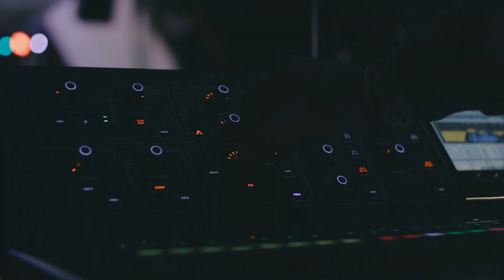Rosanna Mailan Live Orchestra | 65η Ανθοκομική Έκθεση Κηφισιάς (2019)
Rosanna Mailan Live Orchestra | 65η Ανθοκομική Έκθεση Κηφισιάς
SINGING ROUTE 66 A CHACHACHA COVER AT FLOWER FESTIVAL .KIFISIA 2019